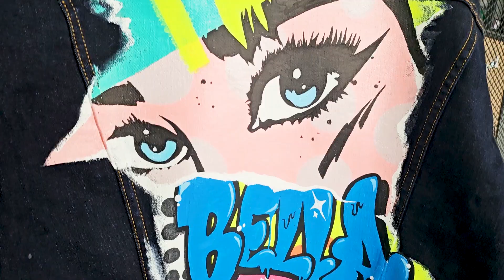EHTOP20 2023: DEDIKASI BERSAMA 5 GRAFFITI ARTIS MALAYSIA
Akhirnya malam parti EHTOP20 telah berlangsung dengan meriah dan cukup lit dengan mengangkat tema Denim Unleashed untuk acara kali ini.

Diadakan di Pitt Club Kuala Lumpur sebagai lokasi rasmi, parti tahunan EH! ini diadakan untuk memberi pengiktirafan buat 20 selebriti tempatan tidak kira yang lama mahupun baru dengan dedikasi bersama 5 Graffiti Artis Malaysia yang menghiasi 20 jaket denim dengan keunikkan seni graffiti.